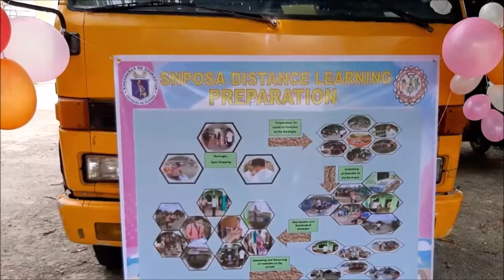SNPOSA NOISE BARRAGE